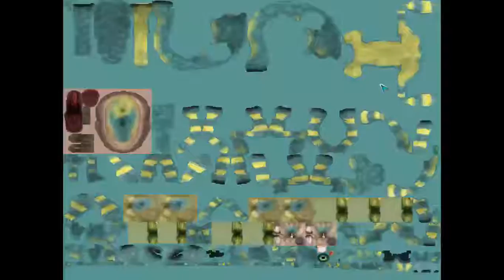"BEFRIENDING!"- Spore Ep #3